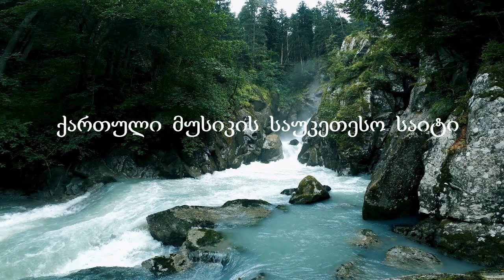ქართული ულამაზესი სიმღერა Leila Todadze - Qalau sheni silamaze ლეილა თოდაძე - ქალაუ შენი სილამაზე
красивая грузинская песня  ♫ beautiful Georgian song
ლ ე ი ლ ა   თ ო დ ა ძ ე